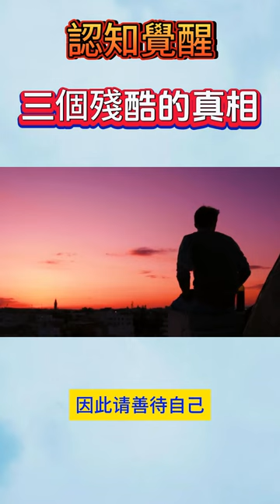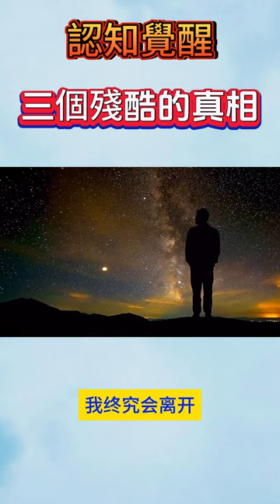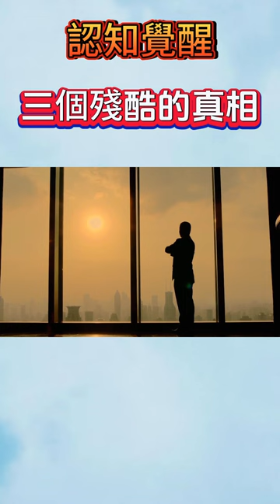冒死也要告訴你的 3個殘酷真相：三个残酷的真相#人性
1.你隨時都會突然死掉，沒錯。 是隨時都可能死掉，然後徹底的離開人間，你的所有東西都不再屬於你。 所以，你每天都要珍惜，都得把它當成最後一天去過。
你無需在為人處世中患得患失，怕得罪，怕失去，生命中90％的人都是可以得罪的，敞開點，豁達點。
如果你一直在維繫著各種沒用的關係，那你會活的很累很焦慮。

2.沒有任何人比你更重要，即使是你的父母和孩子，他們注定會離開你，而你也注定會孤獨到老，請永遠善待你自己。
3.永遠不要在乎周圍人怎麼看你，更不要管什麼傳統規矩，那都是糊弄傻子的。 只要你開心，你想怎麼活就怎麼活，否則就是：「活在別人的世界，丟掉自己的人生」。
有一天我突然想明白一件事兒，我會死，你也會死，所有人都會死。 其實我們一生，只有九百多個月，三萬多天，看起來還挺多。 但時間就像手機耗電池，一格一格的減少，還不允許我們充電。
你每多活一天，那麼你的生命就會少一天，也不知道啥時候會死。 可能20年後，可能40年後，也有可能明天就意外走了。
有一天我會死掉，會完全在這個世界上消失，這個世界會抹去我存在的所有痕跡。
之後就再不會有人記得我，想到這裡，我的心就放下了，什麼壓力啊，什麼面子啊，什麼狗屁人情世故啊，通通都不重要了。
我就是來人間走一趟，在地球上到此一遊，來領略風景而已。 看看花，看看草，享受一下陽光，享受一下雨露。 可是我遲早還是要走的。 我為什麼要把自己搞得這麼累呢？
人這一輩子最放不下的東西，其實就兩個字，情和錢，為了錢，每天起早貪黑，為了情，你會掏心掏肺，可到頭來，錢帶不走，情也留不下。
你曾經掏心掏肺的那個朋友，因為三觀，因為利益，今生今世再也走不到一起。 朋友散了就散了吧，緣在盡享甘甜，緣去你無力回天。
人生本來就是一次次的告別，能失去的本來就不屬於你。 有的人呢，你對他再好，會公頃之間，因為利益變成了老死不相往。 煩惱的時候想想，人生就是減法，活一天少一天，見一面少一面，還有什麼好煩惱的。
計較的時候，想想人在世間走，本來就一場空，何必處處計較，步步不讓呢？ 把時間放在正面、陽光、快樂向上的人跟事上，它不香嗎？ 何必為難自己。
我們本該來尋找快樂的，又何必讓自己狼狽不堪？ 每天早上醒來，睜開眼，伸個懶腰，真是太幸運了，我又多活了一天。 昨天已經成為了過去，明天還不知道會怎麼樣，只有今天掌握在你手裡，也只有今天，才真正屬於你。
人生如此短暫，不要在爛人爛事上，浪費一秒鐘。 記住，你的人生只有唯一的一次，你值得最高傲的活一輩子。